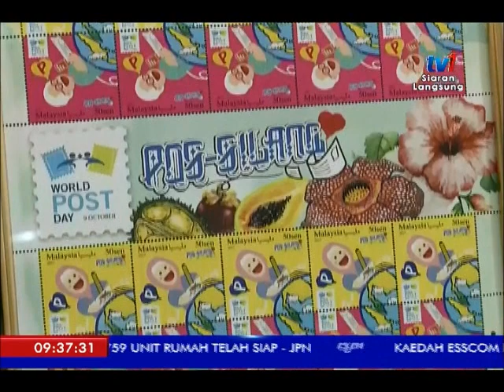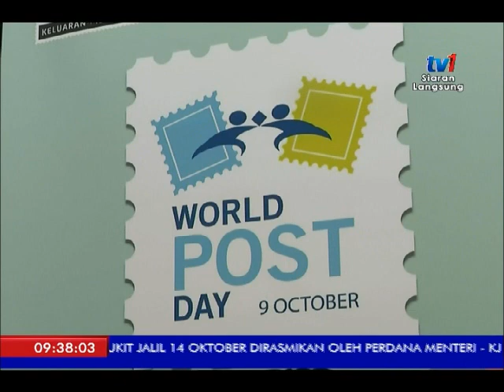SPM 2017 - BINGKISAN POS MALAYSIA : - PENGELUARAN SETEM POS SILANG PERTAMA [9 OKT 2017]